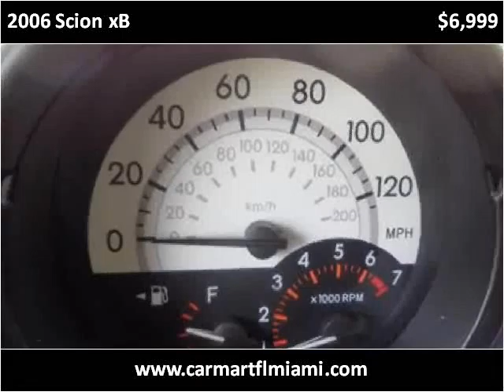2006 Scion xB Used Cars Miami FL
This 2006 Scion xB is available from CarMart FL.